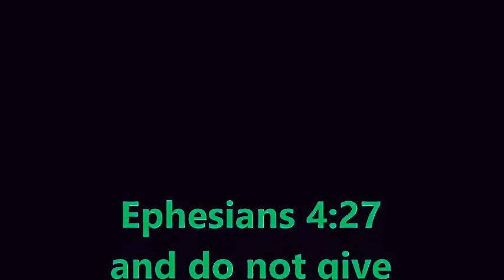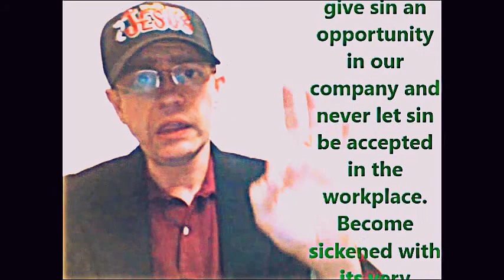Just A Glimpse #310 Deal Masterfully